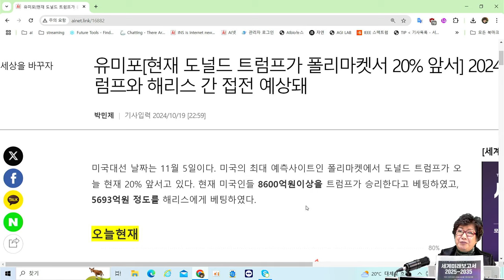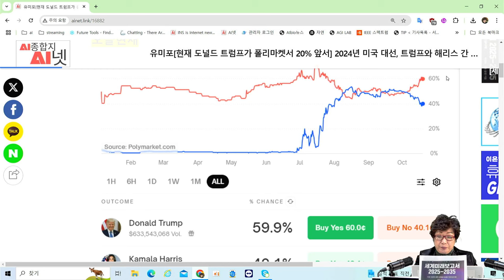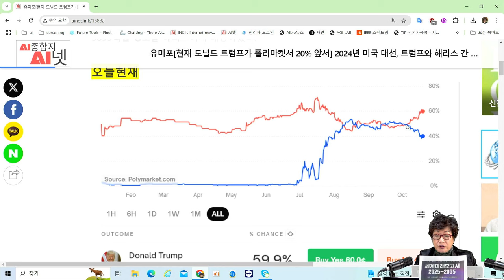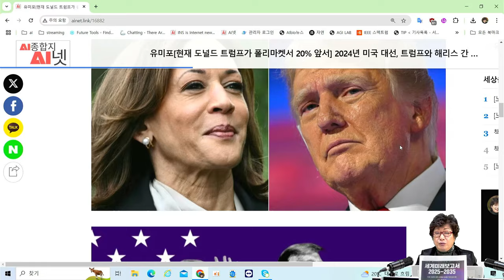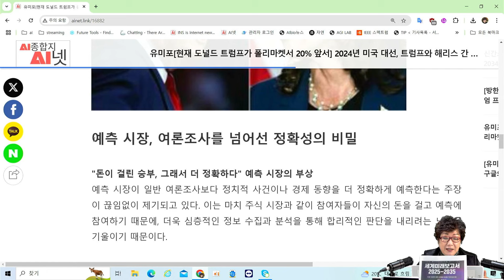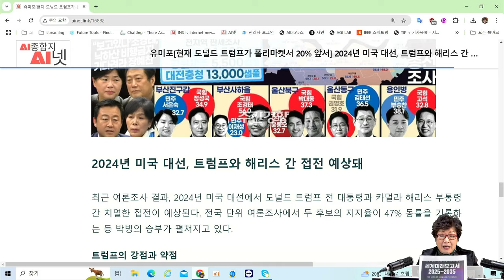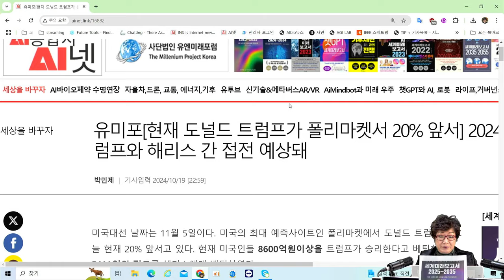[AI미래사회] 2024 미국대선🔥 현재 도널드 트럼프가 폴리마켓서 20% 앞서❗